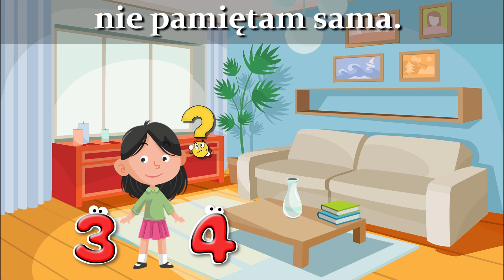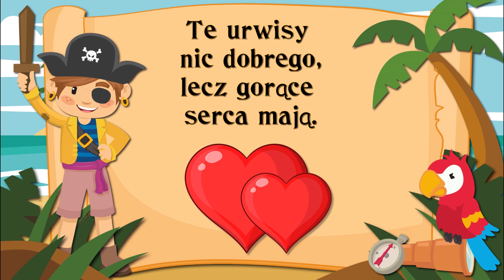Wierszyki na Dzień Matki 👩💖💓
Zapraszam na wideo: Wierszyki na Dzień Matki 👩💖💓
𝐌𝐢ł𝐞𝐣 𝐳𝐚𝐛𝐚𝐰𝐲😊

Rozdziały filmu Wierszyki na Dzień Matki:
00:00 Start
00:03 Wiersz o mamie pt. „Dla Mamy”
00:40 Wierszyk na Dzień Matki pt. „Dla Mamy”
01:53 Wiersz Życzenia na Dzień Matki pt. „Urwis”

Serdecznie zapraszam na zestaw 3 animowanych wierszyków dla mamy.
Pierwsza propozycja to Wierszyk dla mamy. Jest to wiersz o mamie, w którym mała dziewczynka opowiada o zaletach swojej mamy. Można go wykorzystać jako wiersz na dzień mamy.
Kolejny wierszyk to zyczenia dla mamy z okazji dnia matki który obchodzimy 26 maja każdego roku. Kolejna dziewczynka składa życzenia na dzień mamy.
Ostatni wiersz życzenia na dzień matki to wiersz dla mamy pt. URWIS. Tutaj chłopczyk prezentuje życzenia dla mamy.

Wszystkie wierszyki dla mamy można wykorzystać z okazji święta dzien matki zyczenia. Wiersze dla mamy to piękny prezent od każdego dziecka. Wierszyki na dzień mamy są krótkie i proste do nauczenia dla każdego.

Wierszyki z okazji dnia matki wykorzystane w filmie:

„Dla mamy” ( autor nieznany )

Chcę wam powiedzieć, bo o tym nie wiecie,
że moja mamusia najpiękniejsza w świecie.
Jest taka miła, kochana ogromnie
i wciąż śmieje się do mnie.
Chociaż w dzień wciąż pracuje
to wieczorem ucałuje
rankiem wiąże mi wstążeczki
nocą pierze sukieneczki.
Bo mamusia ukochana
wciąż się trudzi tak od rana
i to wszystko dla swych dzieci
Niech jej za to słonko świeci.

Tekst wierszyka Dla Mamy :

Mam trzy latka, albo cztery,
nie pamiętam sama.
Lecz wiem dobrze, że dziś święto,
ma kochana mama.

Wstanę dzisiaj bardzo wcześnie,
zanim mama wstanie.
Sprzątnę kuchnię, zetrę kurze,
zrobię jej śniadanie.

Bo kto kocha swoją mamę,
ten o tym pamięta,
by pomagać jej na co dzień,
nie tylko od święta.

Potem złożę jej życzenia
i na święto matki,
podaruję mojej mamie,
kolorowe kwiatki.

Sama wstawię do wazonu
maki i żonkile,
aby moja mama jeszcze,
odpoczęła chwilę.

Wierszyk życzenia na dzień mamy
URWIS tekst:

Chociaż jestem urwis mały,
ale to nie wada przecież.
Bez urwisów to by były
straszne nudy na tym świecie.
Te urwisy nic dobrego,
lecz gorące serca mają.
Jak też dobrze urwisują,
tak też dobrze i kochają.
I ja kocham Cię Mamusiu
z serduszka całego.
I życzę Ci serdecznie
wszystkiego najlepszego.

Zapraszam na naukę pięknych wierszyków na święto mamy. Ładna animacja na pewno ułatwi dzieciom naukę wiersza, który można wykorzystać jako życzenia na dzień matki.
Są to znane wierszyki na dzień mamy, często wybierane w przedszkolu na przedstawienie z okazji dnia matki. Wiersze te są dosyć łatwe do nauczenia więc sięgają po nie nawet najmłodsze dzieci, które chcą złożyć życzenia swojej mamie.

Wierszyki dla mamy zostały pokazane w formie animacji z napisami.  Na pewno wszystkie mamy ucieszą się gdy usłyszą je od swojego dziecka lub od dzieci na swoje święto.

26 maja każdego roku w Polsce obchodzimy święto matki. Wszystkie dzieci szkolne i przedszkolaki, małe i duże dzieciaczki składają swoim mamom najserdeczniejsze życzenia.

Niektóre obrazki do wideo Wierszyki na Dzień Matki pobrane z Vecteezy.com